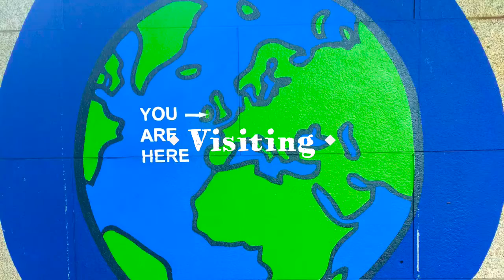My take -19th July•8th August-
EF Language Travel - My take -19th July•8th August- by L-S-E-A